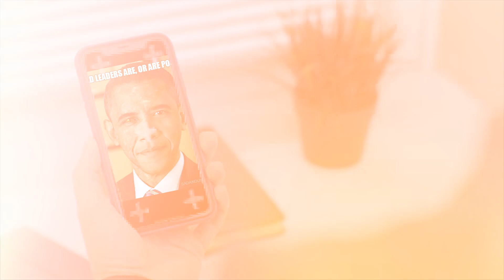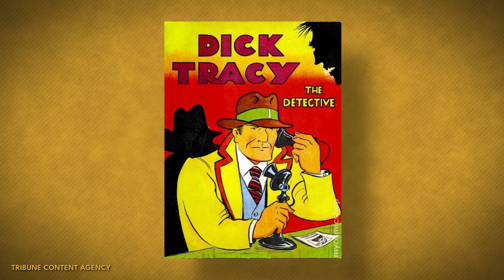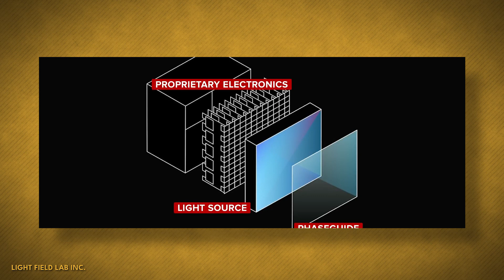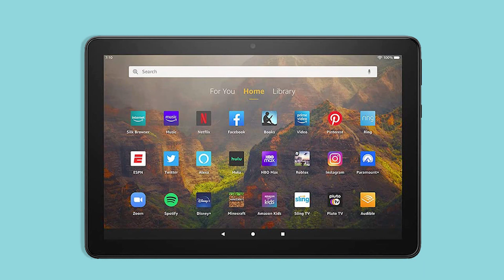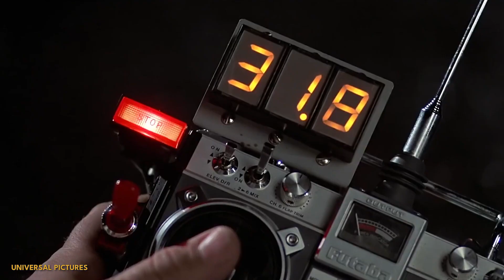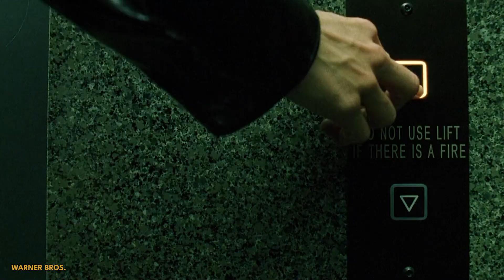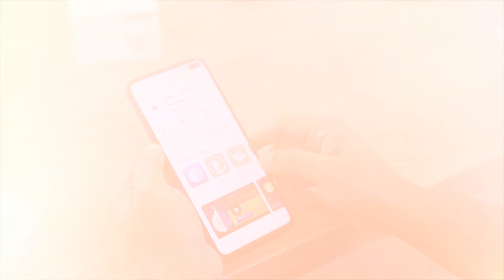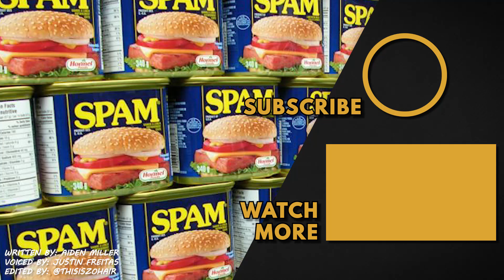10 Movies That Predicted The Future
Sci-Fi has brought some of the best creations to the screen - such as lightsabers, spaceships, flying cars, teleportation devices and of course jet packs! These are of course still works of fiction and yet to be created in the real world, no matter how much we want them to be. However, not every piece of technology we see in classic sci-fis is a work of fiction and now and again they actually become real with the movie or show successfully predicting the future.

In this video we are going to take a look at ten pieces of technology that first made their appearance in a sci-fi movie or television series and how they managed to influence the modern world. From holograms and bionic arms in the Star Wars franchise, military drones in Terminator, cell phones in Star Trek, digital billboards in Blade Runner, basically everything in 2001 except for stargates, space babies and a killer computer named HAL, driverless cars in Total Recall, a number of gadgets in Back to the Future II, Virtual Reality in The Matrix, smart watches in The Jetsons, to a number of different pieces of tech seen in Minority Report. This is 10 times that movies and TV shows successfully predicted the future (sort of).

What did you make of this video?  Any we missed? What piece of tech would you like to see become real?

Chapters:
0:00  Intro
0:29 Terminator
1:15 Star Trek
2:35 Star Wars
4:17 Blade Runner
5:25 2001 A Space Odyssey
6:41 Total Recall
7:38 Back to the Future: II
8:46 The Jetsons
9:28 The Matrix
10:00 Minority Report

Edited by: @thisiszohair